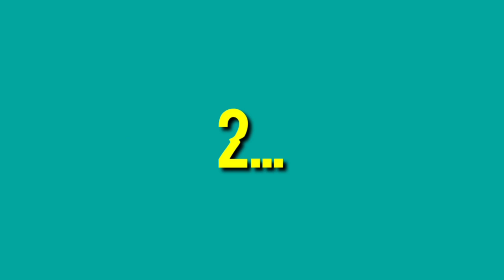Event Terbaru semifinals Superstar ❗ Asik Dapet Stephen curry Ovr 98❗|| NBA LIVE MOBILE INDONESIA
haii guys

Buruan Order Baju2 keren NII bisa buat santai,bermain dan juga jalan2 ,ayoo Check out Sebelum kehabisan ❗

    kembali lagi di chanel agus gamingEZ. semoga kalian sehat selalu bagi para subscriber Agus gamingEZ dan kalian yang menonton 🙂

   sebelum itu baiknya kita subscribe dulu guys agar saya ya Nambah semangat lagi membuat videonya kita dukung channel ini akan mendapatkan 10.000 subscriber pertama saya nggak bisa mendapatkan 10.000 subscriber pertama tanpa bantuan kalian.

Menurut kalian Bagaimana suara di video kali ini guys tulis di kolom komentar, soalnya saya habis update perangkat

mohon maaf jika di dalam video ini banyak kekurangan, karena saya hanya manusia biasa yang ingin terus belajar dan belajar untuk jadi yang lebih baik😁

Terima kasih kawan, jaga kesehatan yaa😁